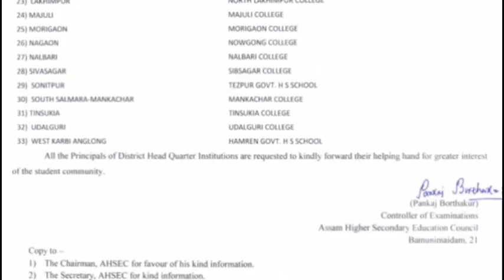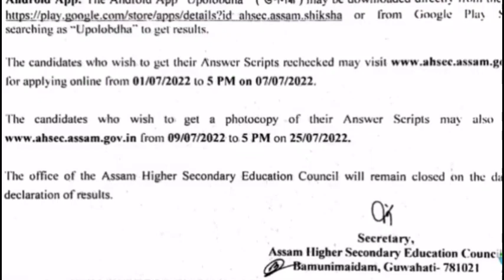Important//মেট্ৰিক-HS জৰুৰী/শিক্ষা সংসদৰ জাননী/AHSEC Notice/HS Re-cheking/HS Original Certificate